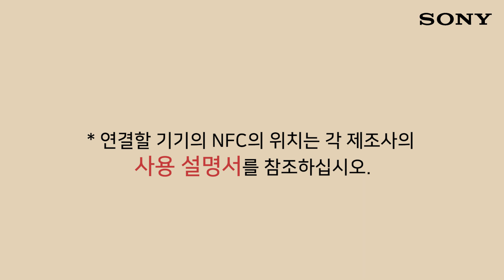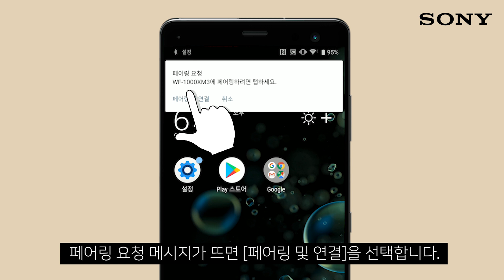[강의] WF-1000XM3 NFC 이용하여 연결하기